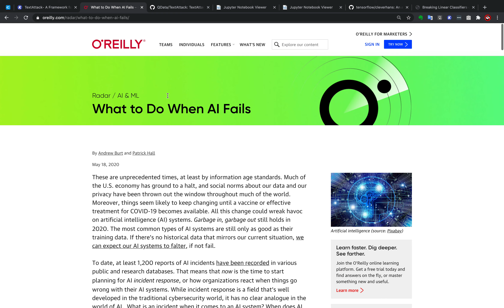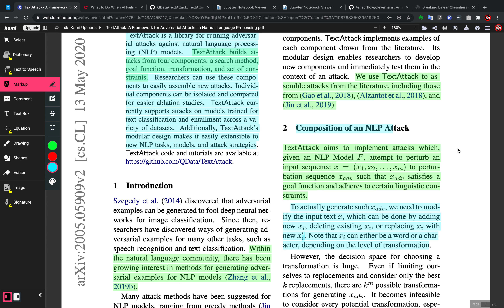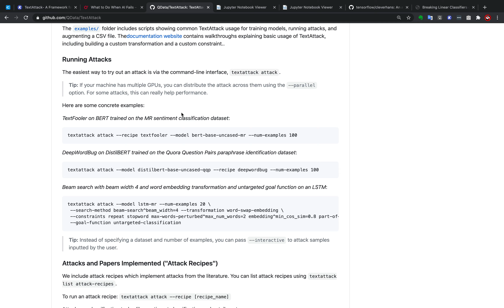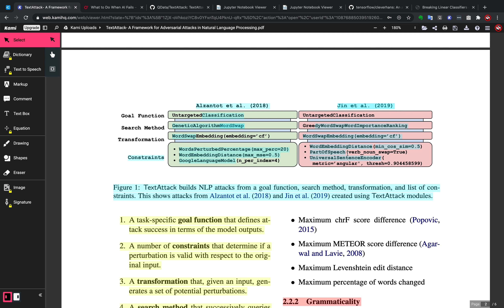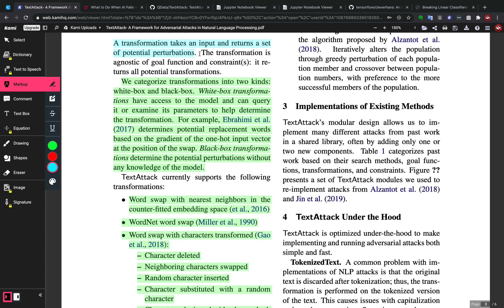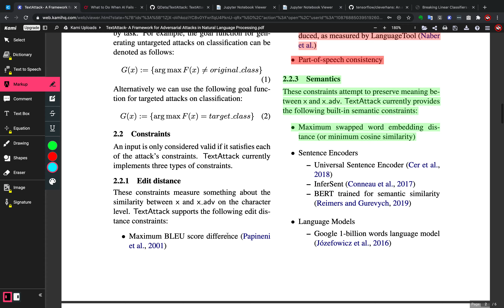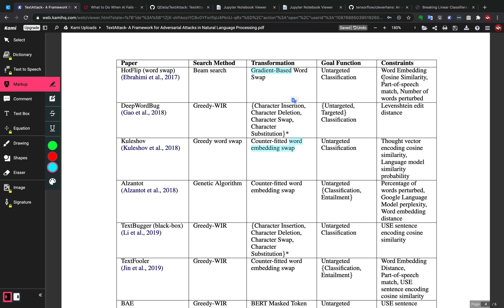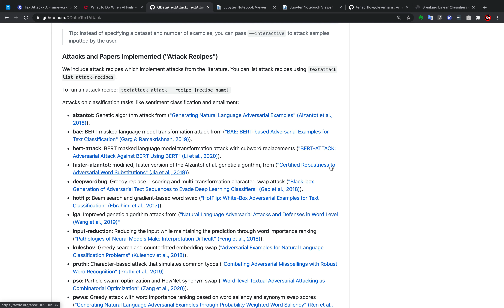TextAttack- A Framework for Adversarial Attacks in Natural Language Processing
Neste vídeo vamos ver um pouco sobre ataques adversariais de NLP, em especial em relação à biblioteca TextAttack que foi lançada recentemente; ferramenta esta que pode ser utilizada para os pipelines de Machine Learning para testes de integração e testes de output dos modelos.

TextAttack: A Framework for Adversarial Attacks, Data Augmentation, and Adversarial Training in NLP
Por: John X. Morris and Eli Lifland and Jin Yong Yoo and Jake Grigsby and Di Jin and Yanjun Qi
Ano: 2020